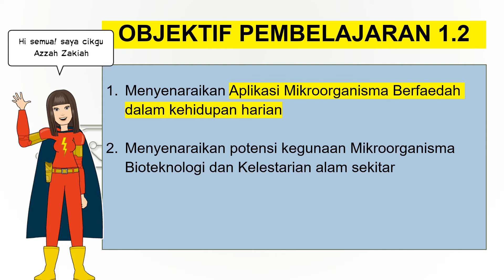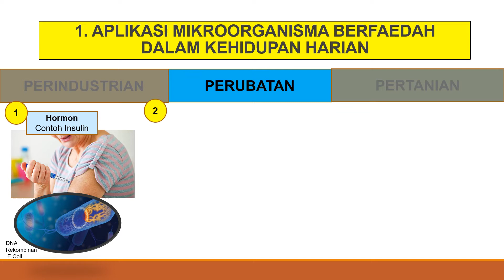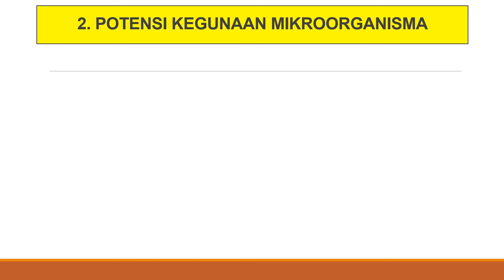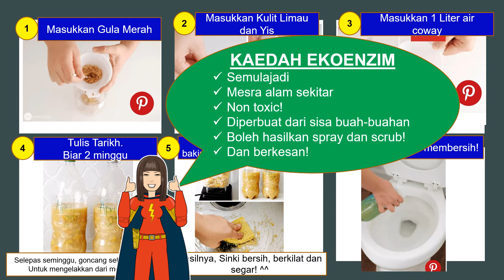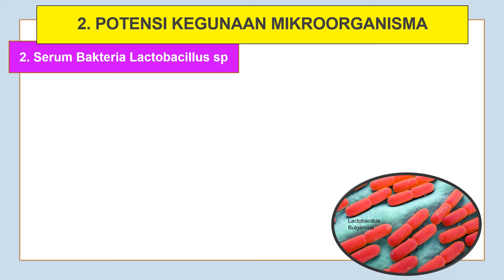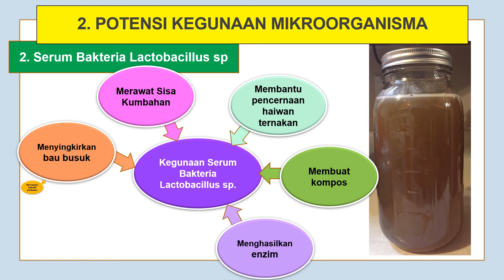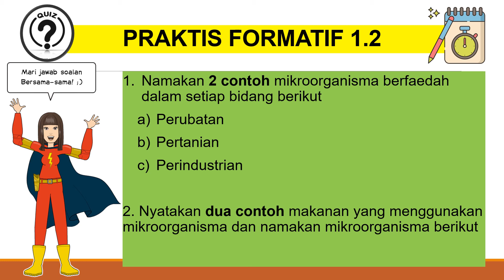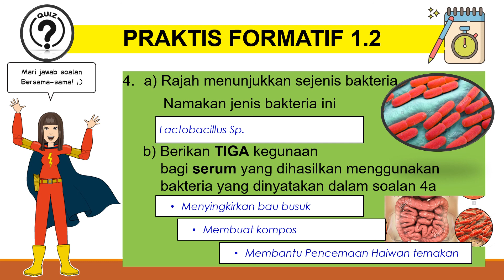E-CLASS 1.2. MIKROORGANISMA BERFAEDAH (SAINS KSSM TING 5)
Sains Tingkatan 5 KSSM 2021

 BAB 1 MIKROORGANISMA

1.2 MIKROORGANISMA BERFAEDAH

 i hope you like this video dan faham tajuk ini dengan baik ;)

By Cikgu Azzah Zakiah Binti Md Salleh